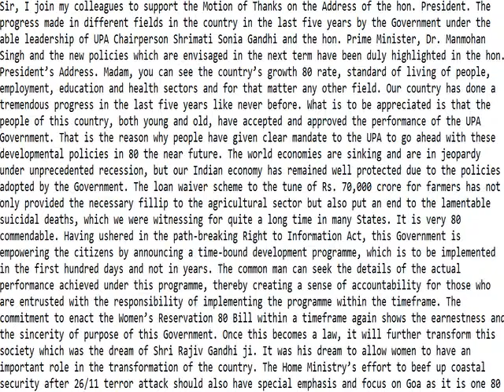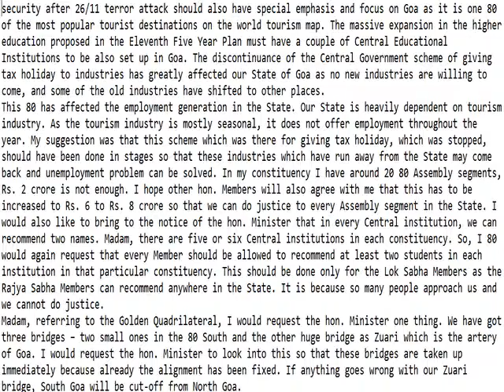Lok Sabha debate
Lok Sabha debate for ssc stenographer dictaion @ 85wpm